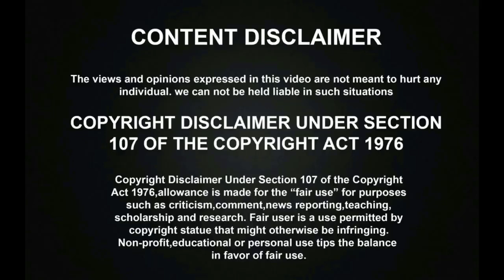NERKONDA PAARVAI PRE BOOKING | செம்ம மாஸ் காட்டிய தல அஜித் ரசிகர்கள்! | NKP Vidya Balan on Ajith!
NERKONDA PAARVAI PRE BOOKING | நிமிடத்தில் விற்று செம்ம மாஸ் காட்டிய தல அஜித் ரசிகர்கள் வெறித்தனம்! | NKP Vidya Balan on Ajith!
Thala Ajith Most expected Movie Nerkonda Paarvai Pre Booking has been opened and all the tickets was sold out in few mins and created a New Record.Director H Vinoth and Thala Ajith were joined hands for Thala 59 NKP which was bankrolled by Sridevi's Husband Boney Kapoor Production house "Bayview Pictures LLP". Thala 59 NKP Music has been composed by Yuvan shankar Raja and the DOP by Nirav Shah and the movie will be released on 10th Aug 2019.